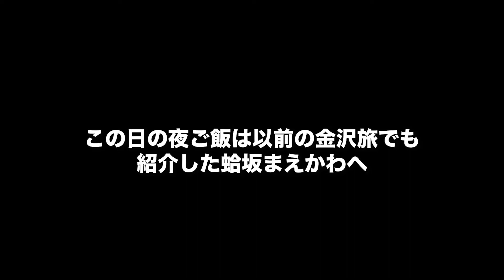金沢駅すぐ！ハイアットハウス金沢滞在記 【金沢旅行】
ハイアットハウス金沢滞在記。ルームツアーから朝食までお届けします。